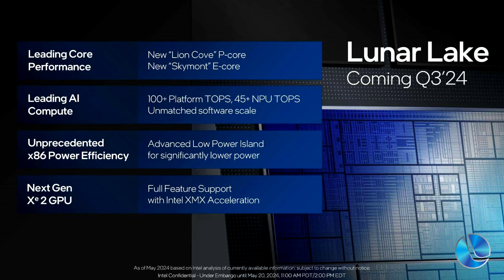IA PCs com CPUs Intel Lunar Lake chegam no início de setembro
fontes da indústria teriam confirmado a portais chineses que os novos IA PCs com Intel Core Ultra 200V serão lançados entre os dias 17 e 24 de setembro.